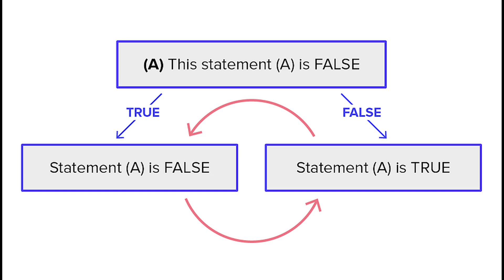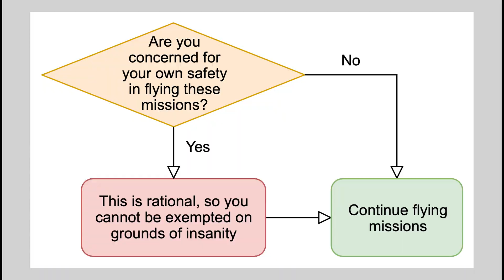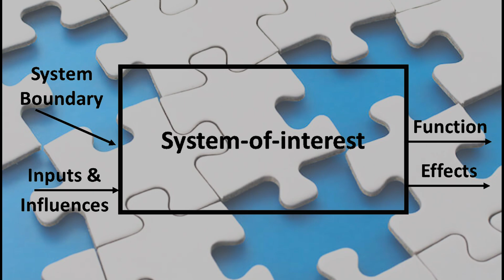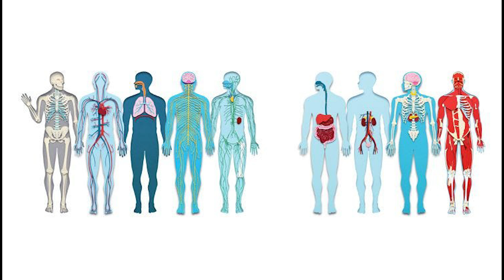The Self-Referential Dilemma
Today we explore a very old question: "Which came first: the chicken or the egg?"

From Shakespeare and Gödel, to Quantum Mechanics and Catch-22, we explore a wide range of different ideas that all seem to relate.

Importantly they seem to all contain an aspect of SELF-REFERENCE. I propose this to be at the heart of the dilemma.

Not sure where to further this line of questioning or how it will be useful... but man do I find it fascinating!